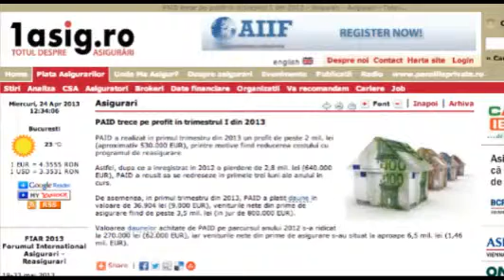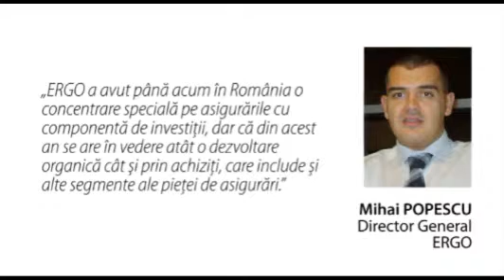Parlamentul voteaza astazi Consiliul ASF STIRI miercuri, 24 aprilie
Prezinta Oana RADU
Invitat Mihaela CIRCU. Video original aici